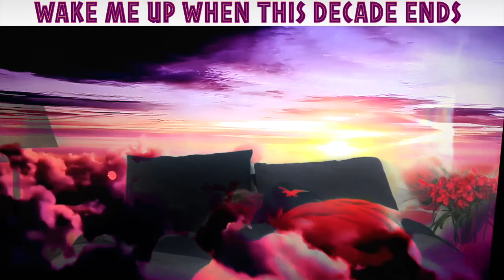'WAKE ME UP WHEN THIS DECADE ENDS'(GREENDAY PARODY) Kellie Crawford (Hi-5/Teen Queens)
'WAKE ME UP WHEN THIS DECADE ENDS'
(GREENDAY PARODY) A recap of 2020 with special guest Kellie Crawford (Hi-5/Teen Queens)